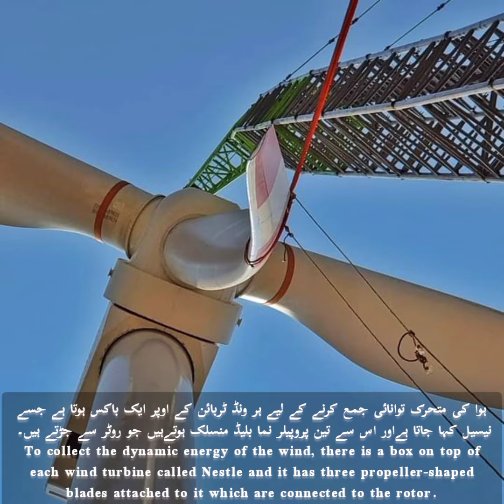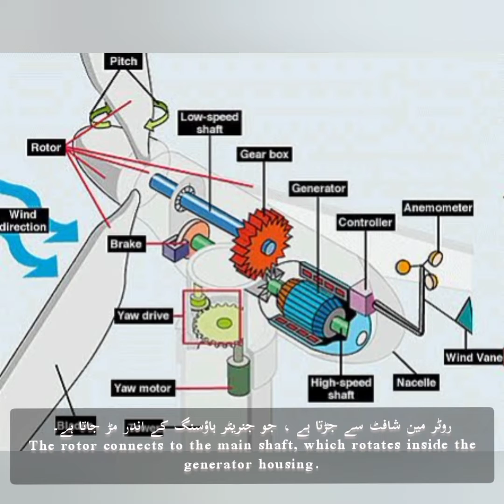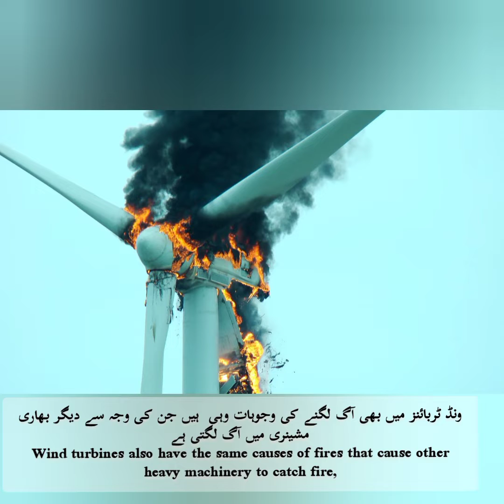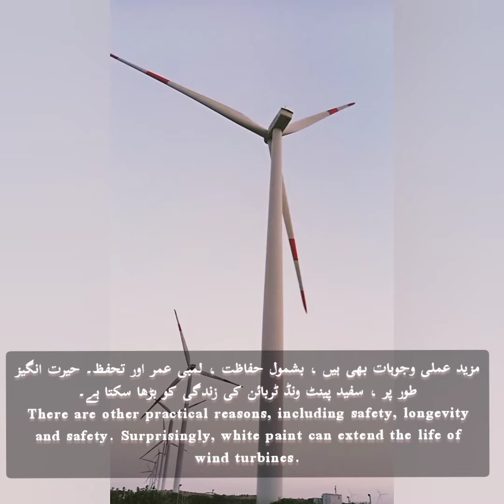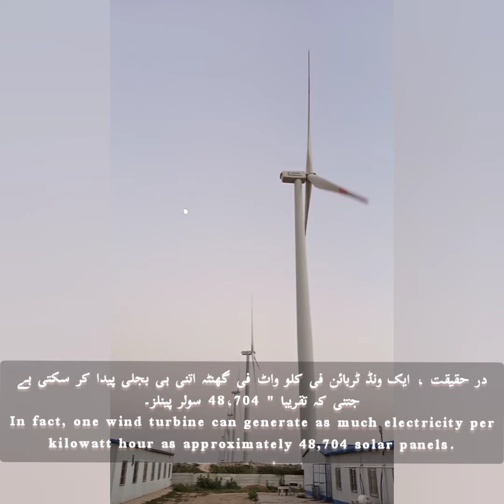Wind Energy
In this video an introduction to wind energy is provided with its History. Process of generating electricity from wind turbines is described along with advantages and disadvantages of wind farms. Future of wind energy is also highlighted.